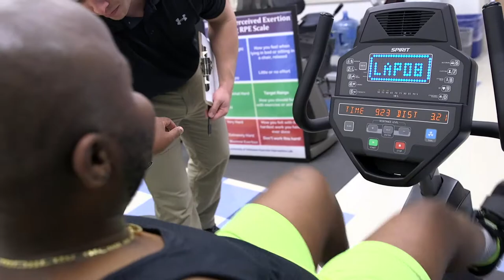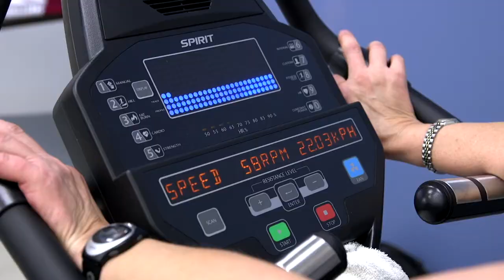Renal rehab at UD combats chronic kidney disease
A University of Delaware research team in the College of Health Sciences is combating chronic kidney disease (CKD) with exercise. Renal rehab study results showed an exercise program improved blood vessel health and exercise capacity. Equally as important, patients reported improvements in their everyday quality of life as a result of becoming more active.